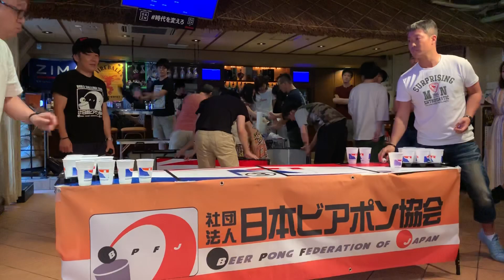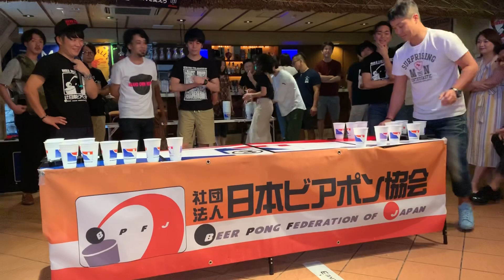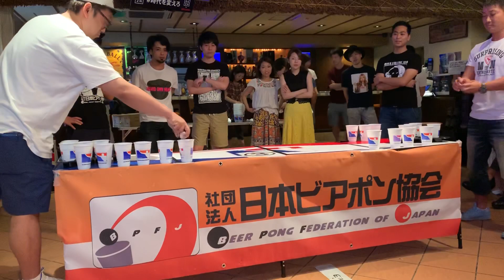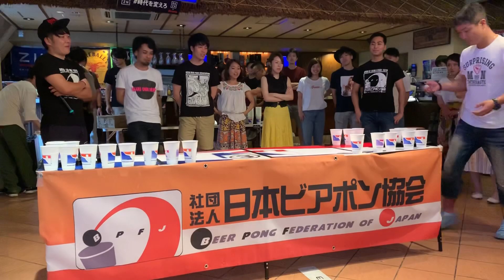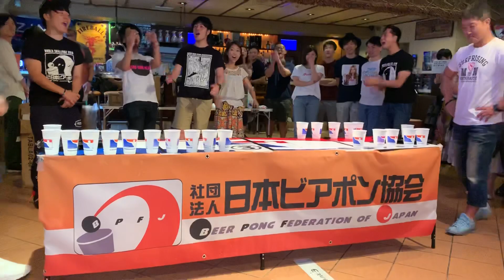サマーカップ2019新人トーナメント決勝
山本吉貴VS灰野崇宏